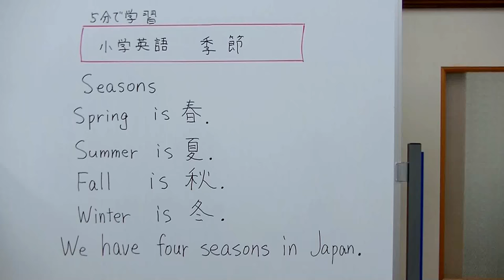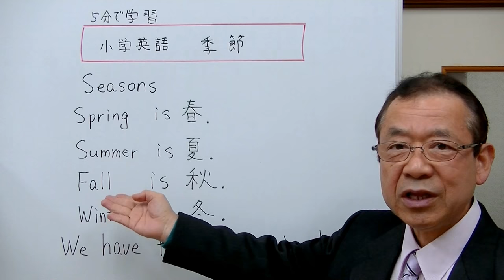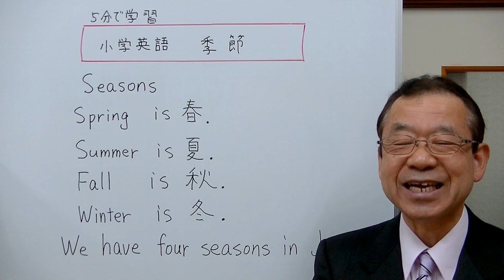【小学英語】③ 季節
海外から来た人に日本語を覚えてもらうように話して、英語を身につける方法で季節の名前を覚えましょう。